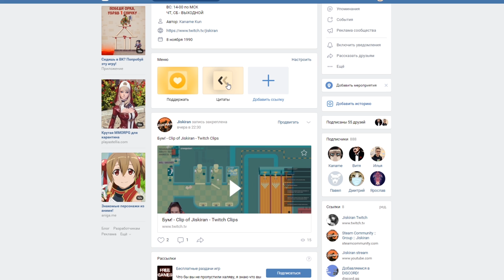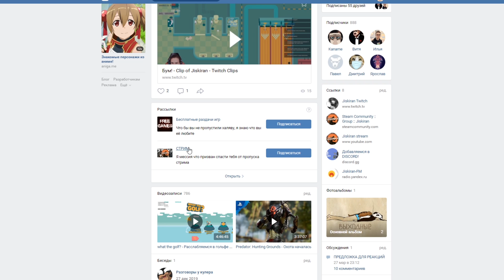КОНКРЕТНО НАРЕЗАЛ - МОНТАЖ | CS:GO, SUPER BUNNY MAN, DARK SOULS 1 | РЕАКЦИЯ НА @TheRudyGames